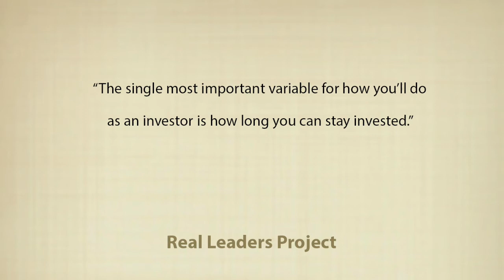Morgan Housel on investing